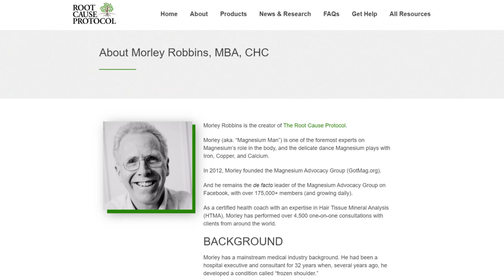The Iron Epidemic